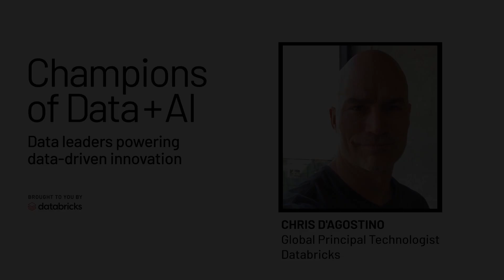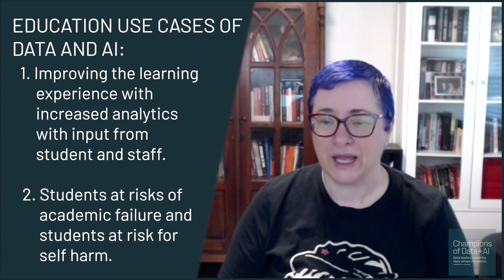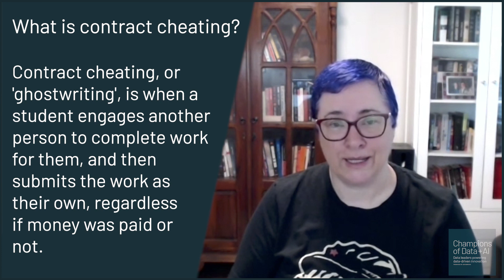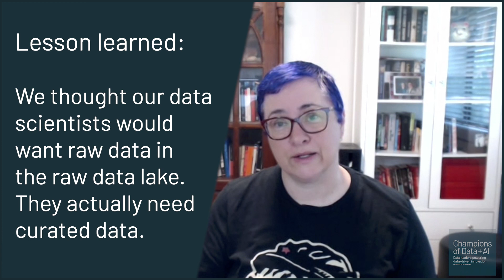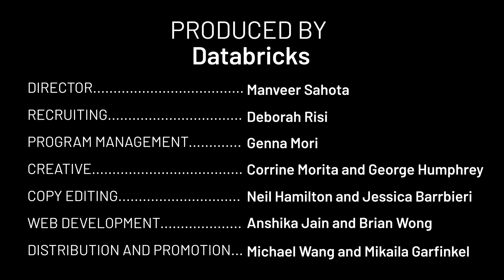How Education Rewrote the Book on Virtual Learning | Champions of Data + AI | Episode 4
From the onset of the COVID-19 pandemic, educational institutions had to quickly make the shift to teaching fully online. In this episode, Kate Carruthers, Chief Data and Insights Officer at the University of New South Wales Sydney, discusses how she’s helping transform the university into a data-driven organization. Kate and her team are delivering new insights to instructors and students, rapidly moving pilot applications to production, and creating innovative ways to combat new threats that challenge the sanctity of the code of ethics between students and the university.